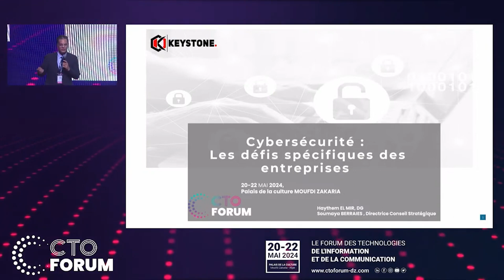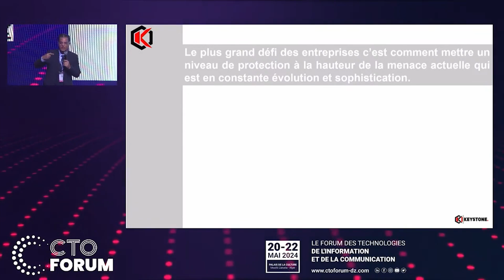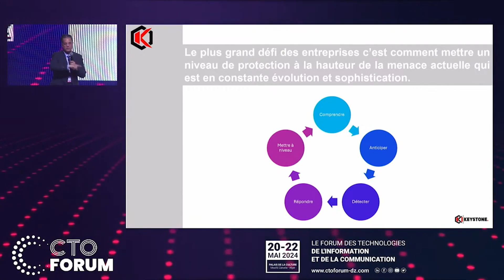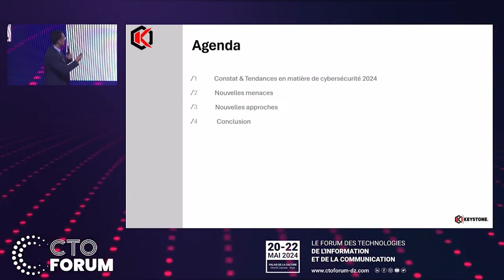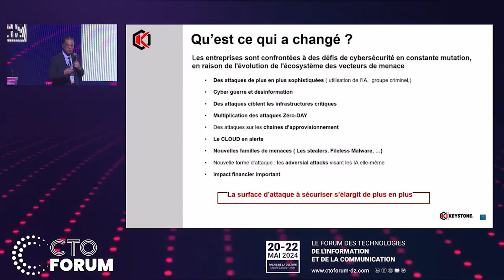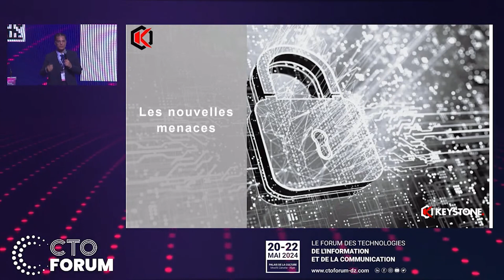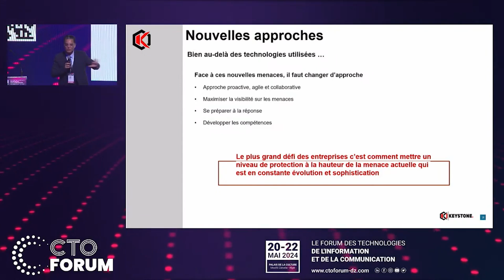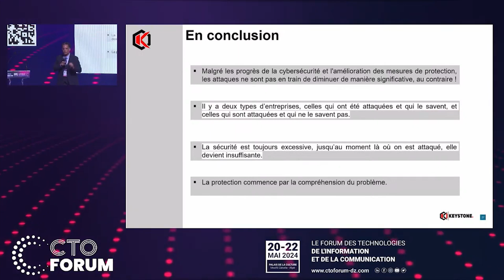« Cybersécurité : Les défis spécifiques des entreprises »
📢Revivez les conférences de la 2ᵉ édition du CTO FORUM ALGERIA

Conférence de M. Haythem El Mir - Chief Executive Officer - KEYSTONE

Thématique :« Cybersécurité : Les défis spécifiques des entreprises »

📍 Lieu : Palais de la Culture Moufdi Zakaria, Alger